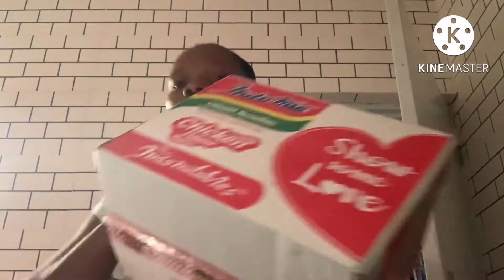Shopping In Nigeria 🇳🇬 Cost Of Groceries 😯in Nigeria 🇳🇬 2022.